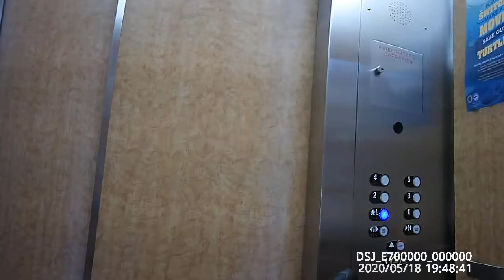E700000 00000020200518193625 0105